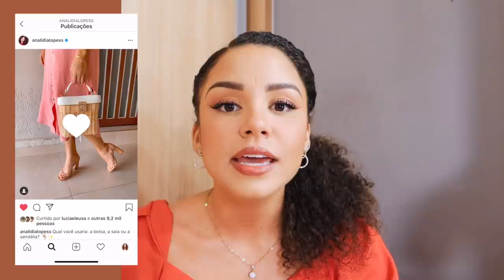LOOKS RECENTES QUE EU NÃO USARIA MAIS! POR QUÊ? 🤔